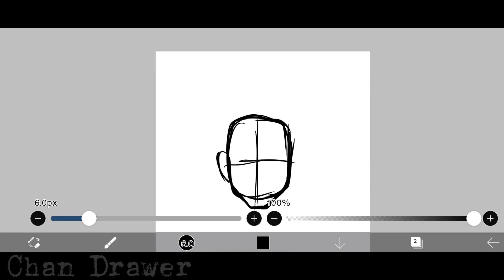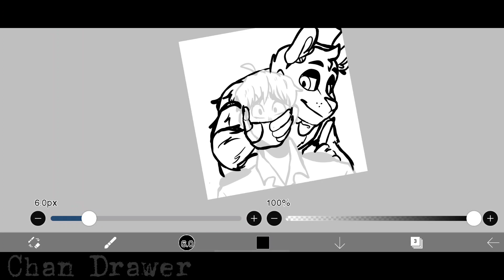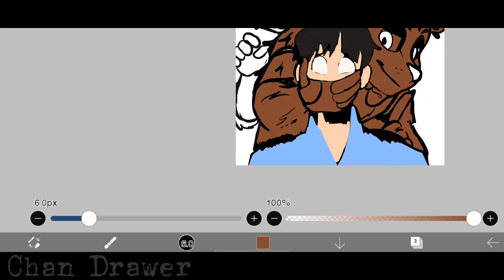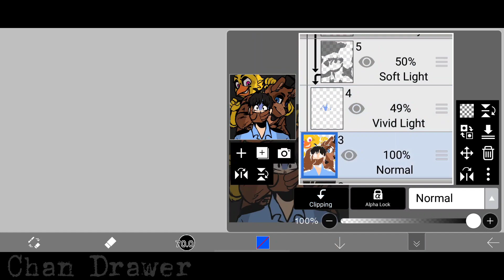【ｓｔａｙ ｃａｌｍ．】|| FNAF SPEEDPAINT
Materials:
•Ibis Paint X
•Veikk S640 Pen Tablet
•My boredom.